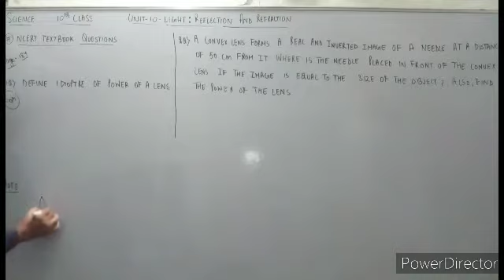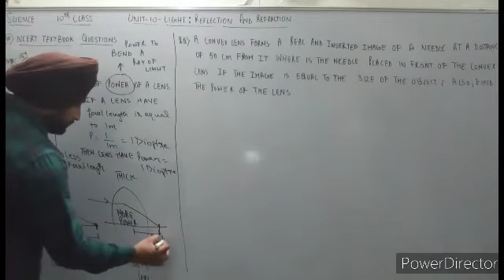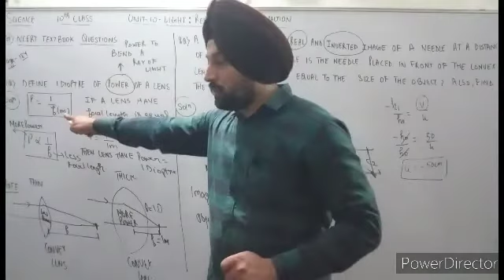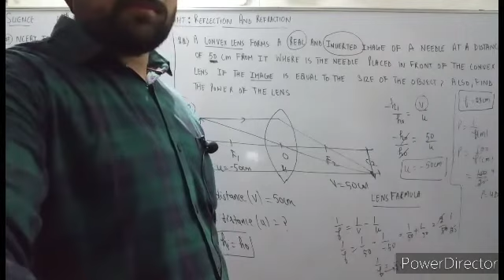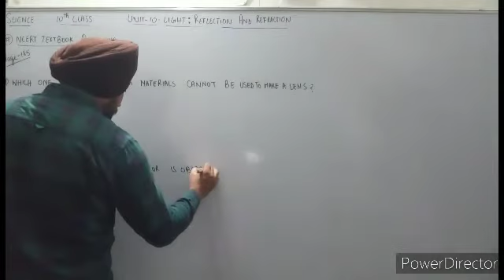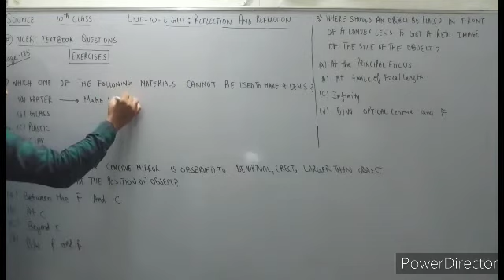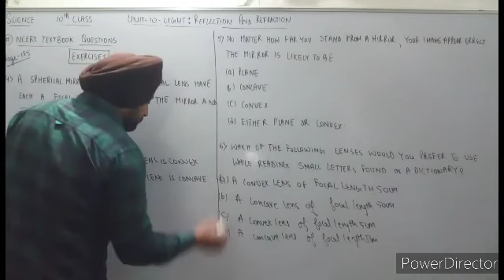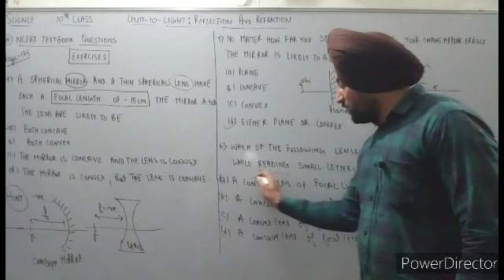SCIENCE CLASS10 UNIT10 LIGHT REFLECTION REFRACTION